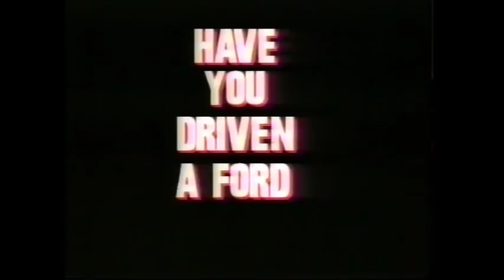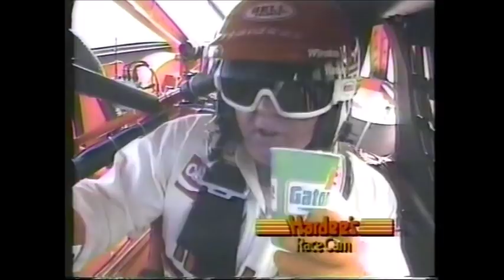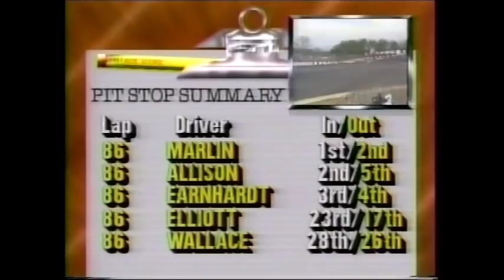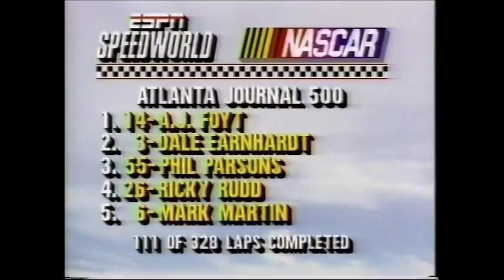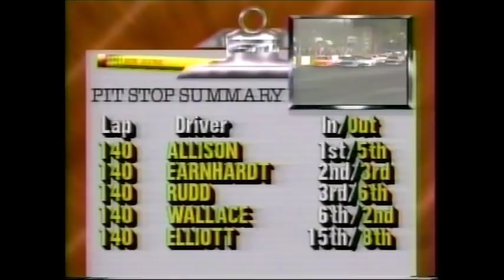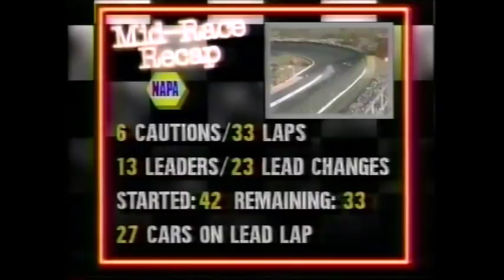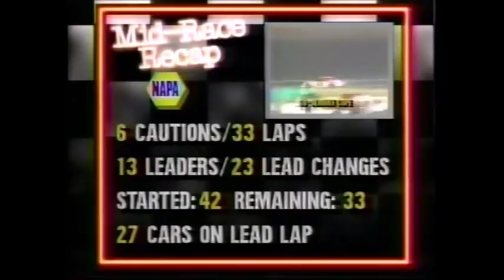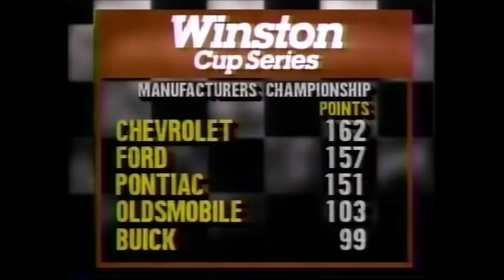1988 Atlanta Journal 500